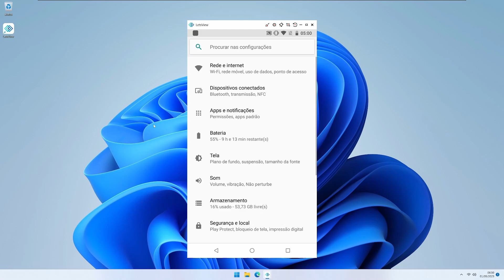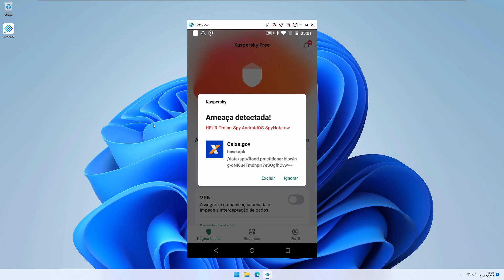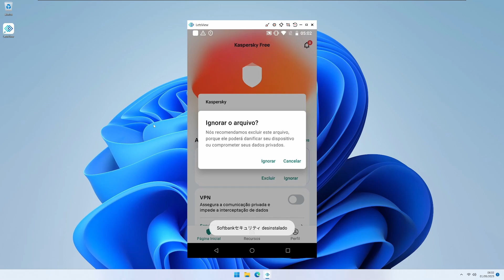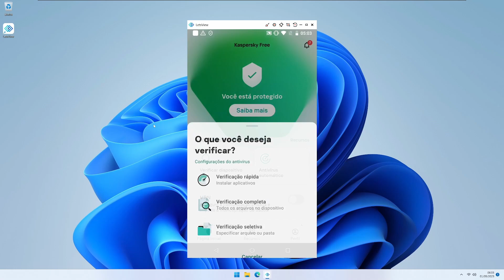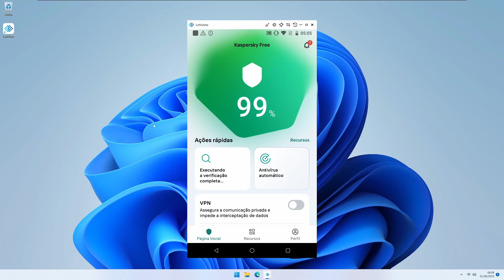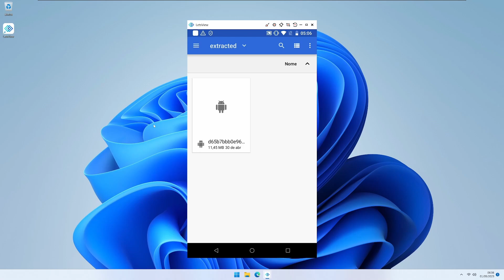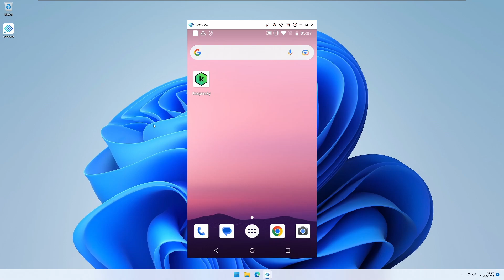Teste de antivírus mobile, Teste Kaspersky mobile, aplicativos com vírus Android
Bem-vindo ao vídeo de teste do Antivirus Kaspersky para dispositivos móveis! Neste vídeo, vou mostrar como o Antivirus Kaspersky pode proteger seu dispositivo móvel contra malware, vírus e outras ameaças de segurança.

Teste antivírus Kaspersky Security mobile contra aplicativos maliciosos 2023

00:00 - Considerações
01:11 - Verificando estado do smartphone
02:09 - Verificação de vírus
02:30 - Excluindo vírus encontrados
04:38 - Verificações adicionais
05:37 - Análise do sistemas após verificação